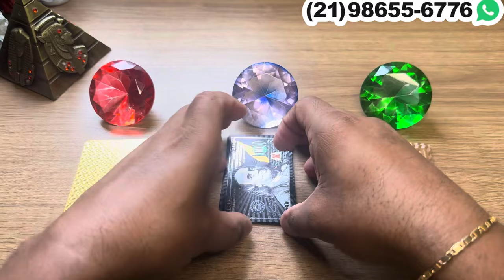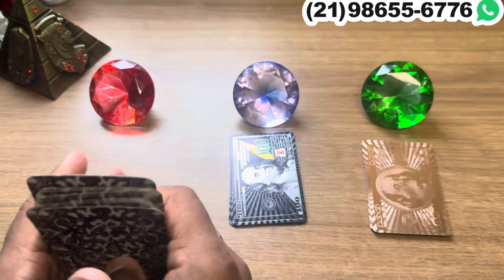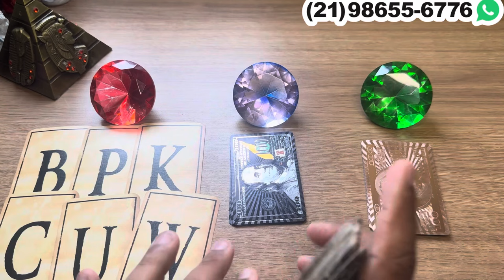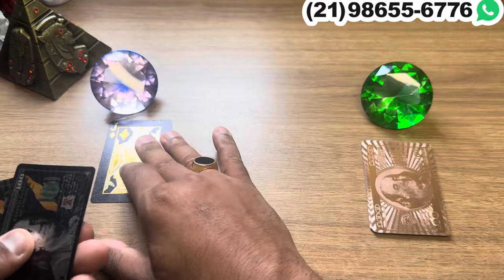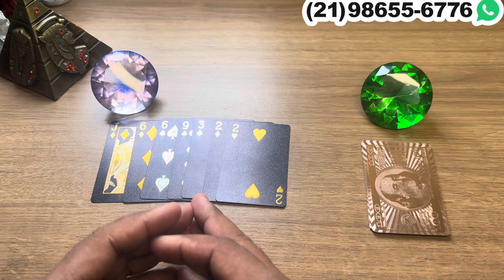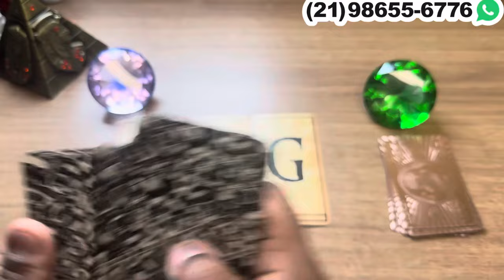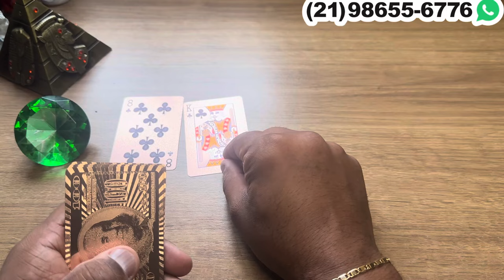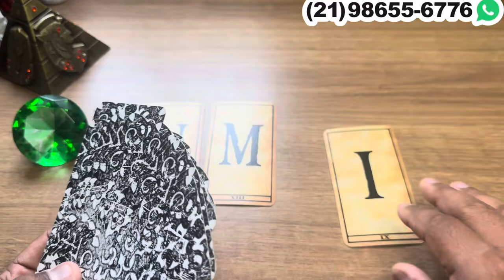ELE(A) NÃO AGUENTA MAIS FUGIR DO QUE SENTE POR VOCÊ + LETRA INICIAL! | TAROT RESPONDE